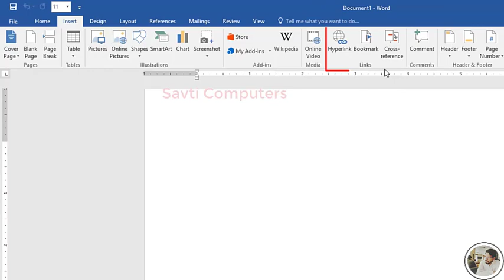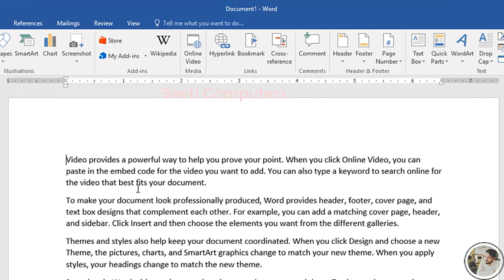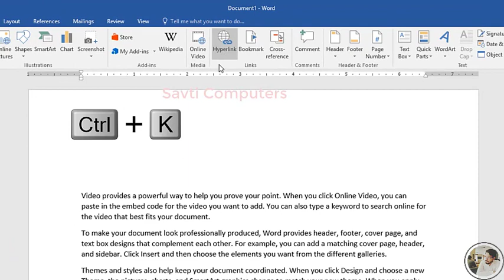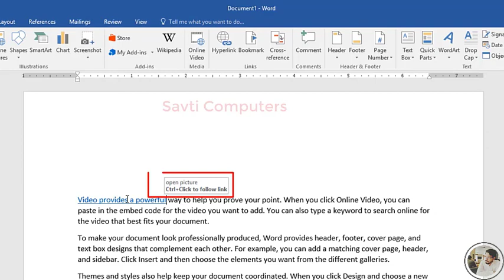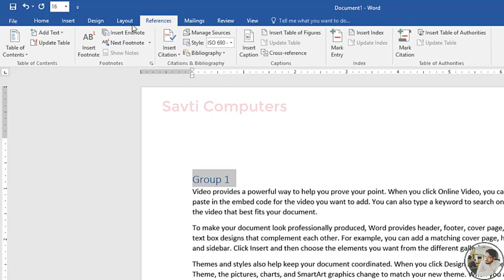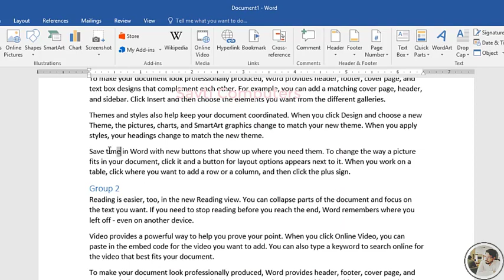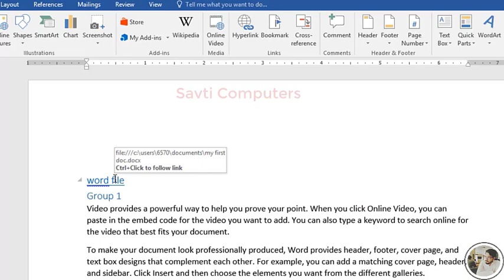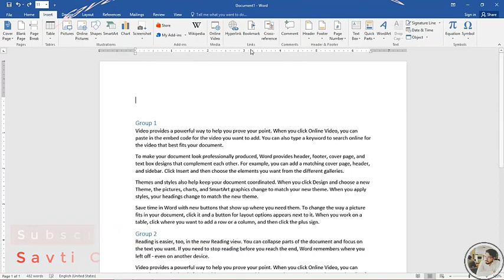Microsoft Word 2010/2013/2016 Insert tab| Hyperlink,Bookmark,Cross-Reference part 1 in Urdu/Hindi#17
In this video u will learn about how to use Hyperlinks, with text, existing files or web pages, Place in this documents, with create new documents, with email addresses, change link display text, change links tip screen text etc in ms word 2016  from insert tab.
Category
Education